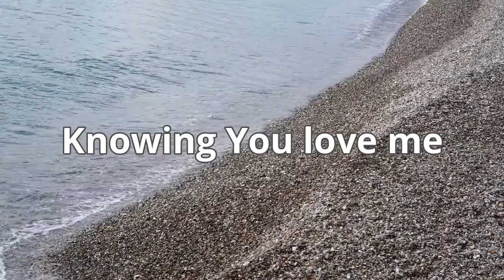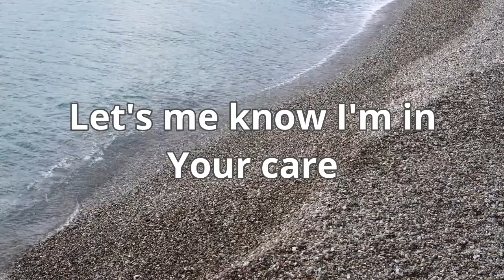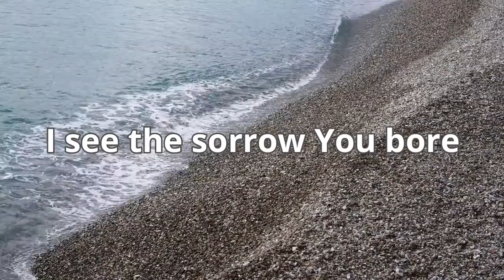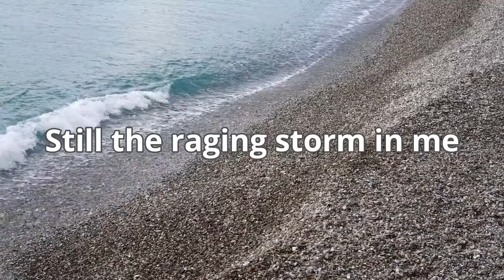Part The Waters | Accompaniment | Heritage Singers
Song: Part The Waters
Artist: Heritage Singers
Album: I Am Willing, Lord
Released: 1977
Genre: Christian/Gospel
Songwriters: Brown Charles F